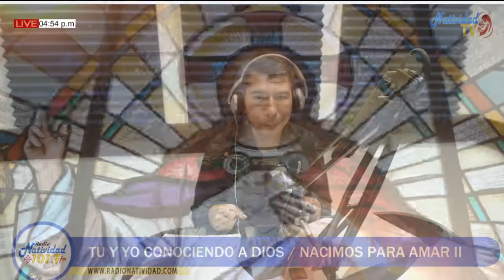TU Y YO CONOCIENDO A DIOS LUNES (22/03/2021) CON LUIS MARTINEZ.